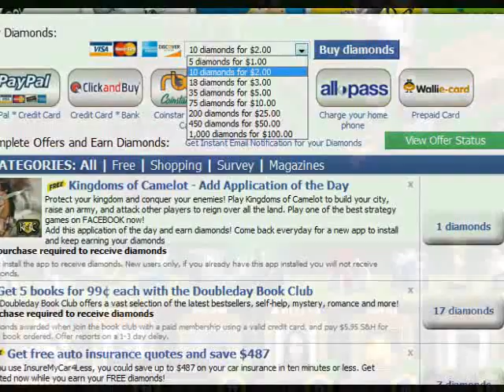Farmandia at GamTrak Social